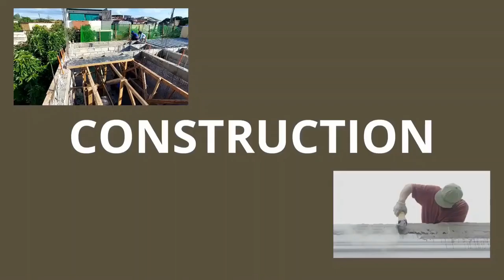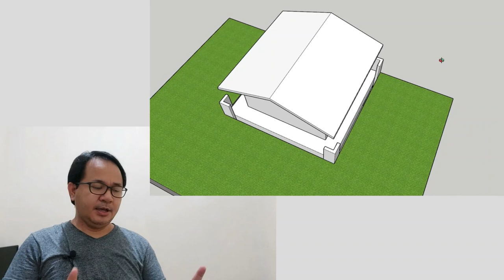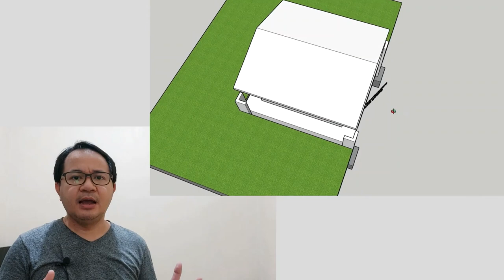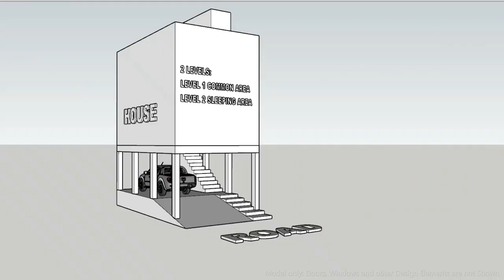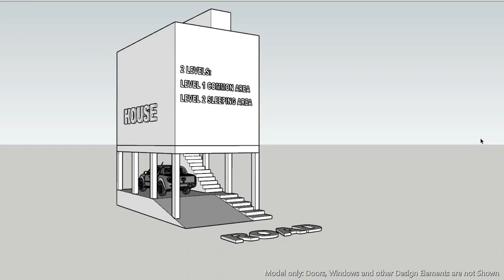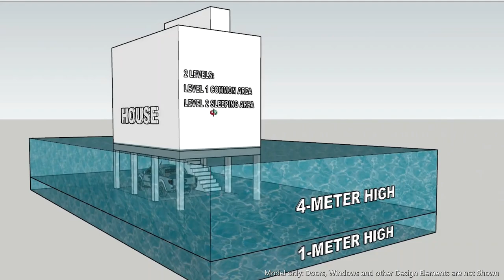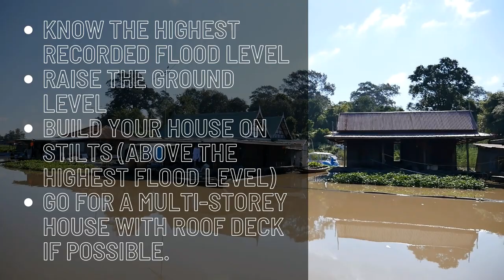Binabaha Ba Kayo? Ang Design ng Bahay na Sakto Sa'yo: Flood Proof House(With English Subtitles)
Ano kaya ang the best na design ng bahay sa mga bahaing lugar? Pag-usapan natin!